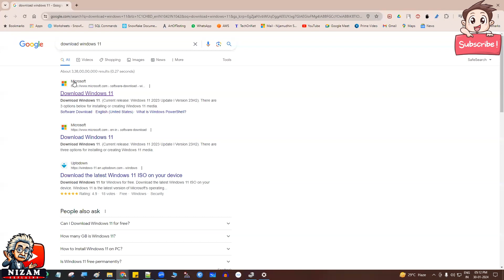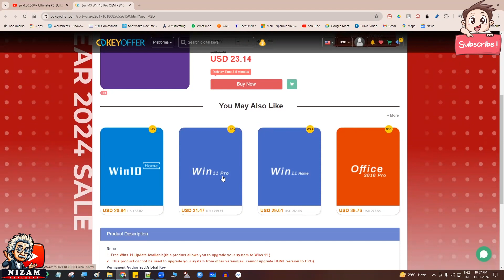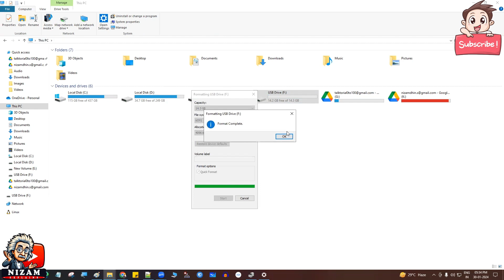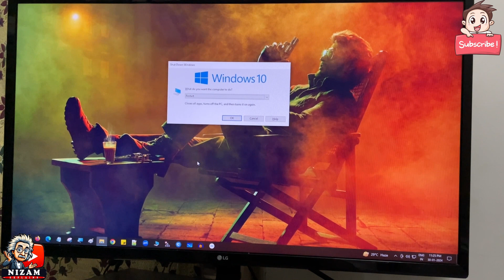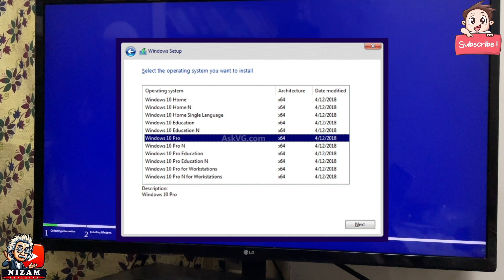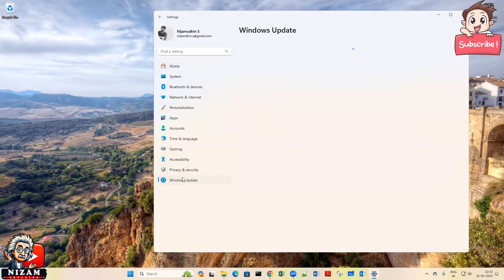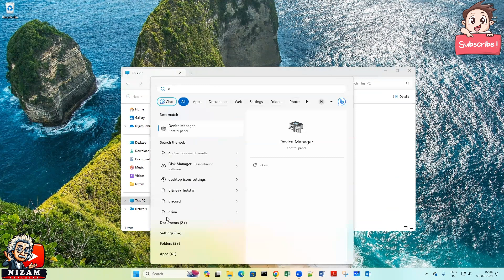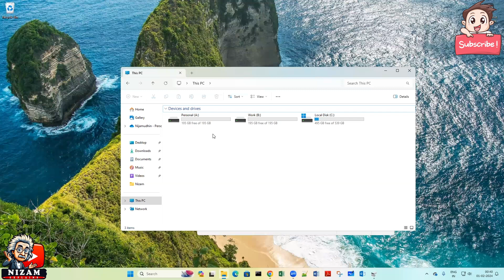Installing Your OS (Operating System) Easily | எளிமையாக OS போடுவது எப்படி ?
🎶 Music Rights: The music tracks featured in this video are not our property. We have incorporated various soundtracks to enrich the storytelling and enhance viewer comprehension.

🌟 Follow us for updates and behind-the-scenes peeks!